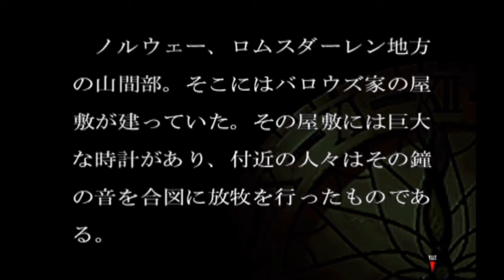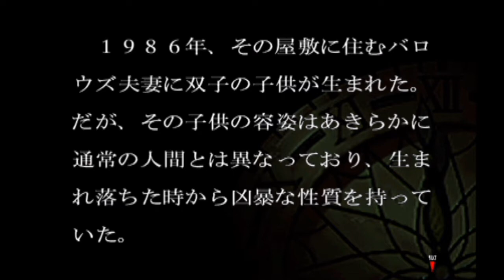【逆襲の】クロックタワー2実況part1【シザーマン】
クロックタワー2実況part1です。
今はなきヒューマン株式会社が残した傑作ホラーゲーム「クロックタワーシリーズ」の二作目にして、(実質的に)完結編です。
僕が今までプレイしたホラーゲームの中でもトップレベルに怖いホラーゲームです。
最近のちんけなホラーゲーム()と違って昔のホラーゲームは冗談抜きでトラウマ級にクッソ怖いので、トイレ行けなくなる覚悟のある人だけ見てください(※大事なことなので二回言いました)。

…忠告したからね？！？！？